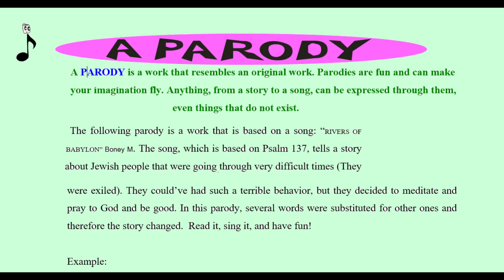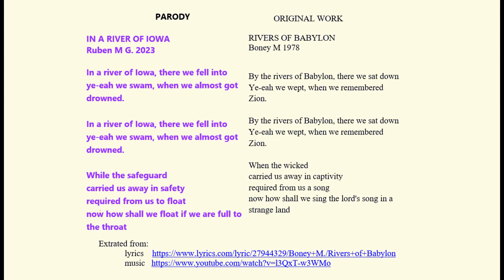Parodies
Esta actividad te hará aumentar tu imaginación.